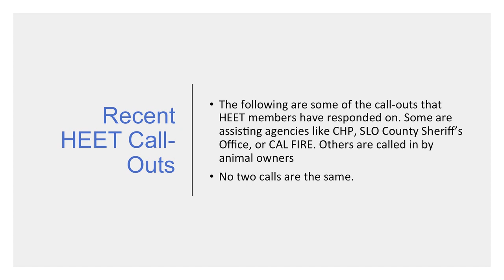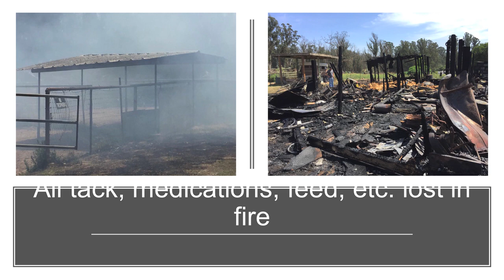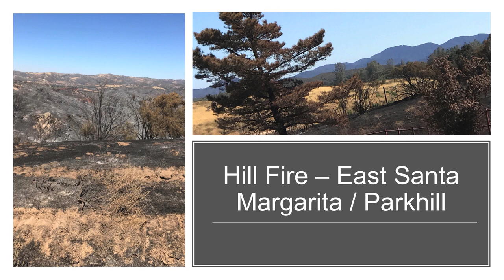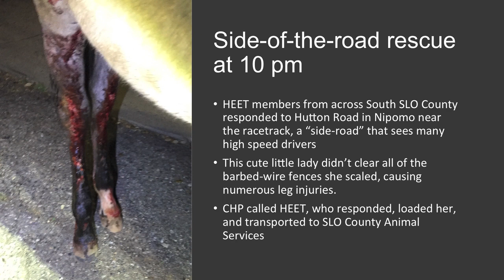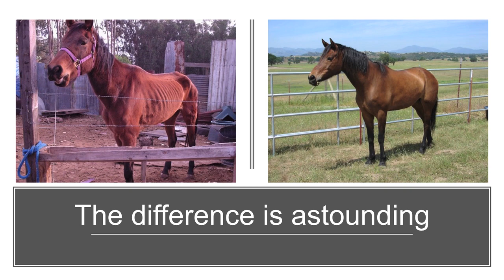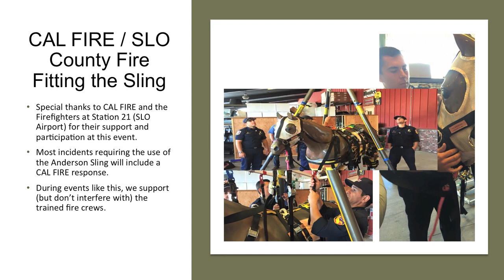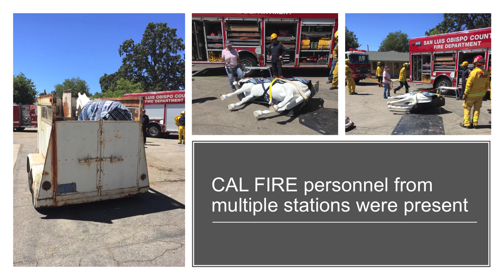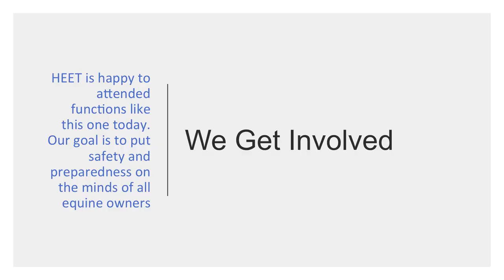HEET Equine Emergency Preparedness Expo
Julie Monser's information at the Santa Ynez Equine Emergency Preparedness Expo